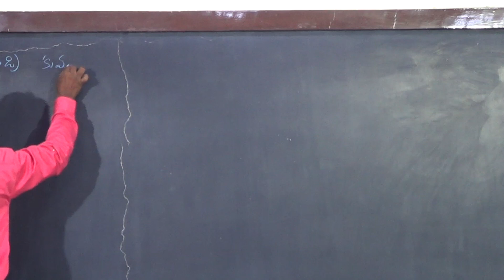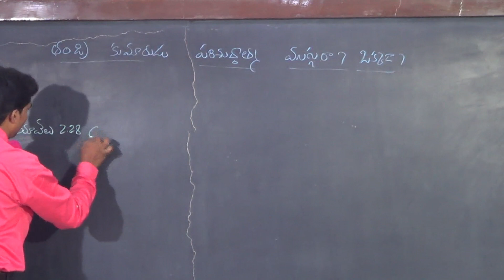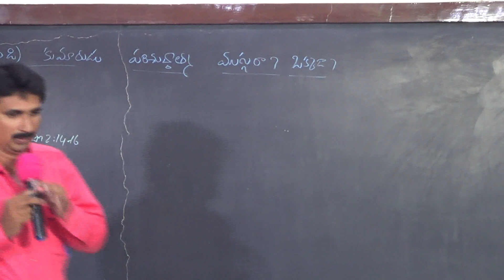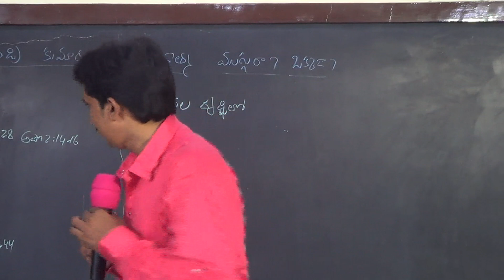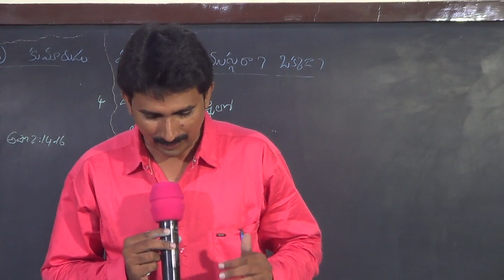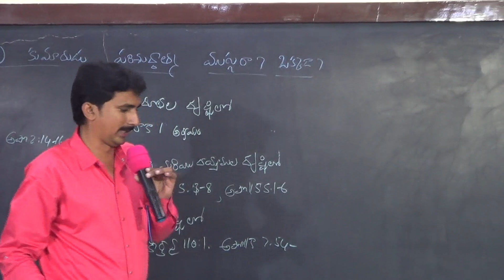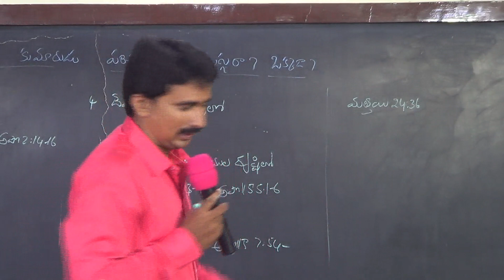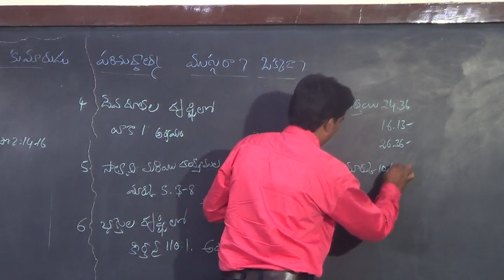తండ్రి, కుమార, పరిశుద్దాత్మలు ముగ్గురా? లేక ఒక్కరా? -1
ప్రసంగికులు :-  B.Nagaraju Garu, Narasaraopeta  local church preacher, Andhrapradesh.India